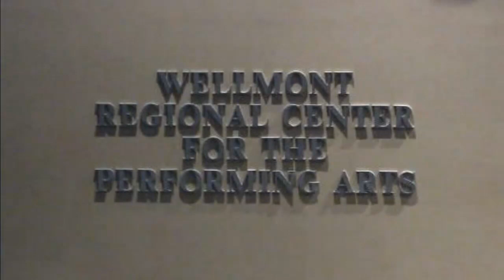Weep And Cry- Doyle Lawson, Major Contributor Award at ACMA 23rd Leon Kiser Memorial Tribute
Doyle Lawson has been professionally engaged in bluegrass and gospel music for about 60 years since he was a teenager on the family farm near Sneedville, Tennessee.  Note that young Presley Barker who is playing guitar in the backing band is about the same age (14) that Doyle Lawson was in 1958.

Doyle Lawson make humorous comment about the interior barn backdrop on the stage of the theater indicating that he started out on the farm and has now come full circle back to the farm (inside the barn).  The backdrop set had been constructed just back of the main curtain for an upcoming spring play and the ACMA decided to adopt it in the Leon Kiser Tribute Show since it lent an "Opry" feel to the theater.  This is the Northeast State TCC spring play:

Spring 2018 Northeast State Theatre Department
"Animal Farm"  (set built for this play)
By George Orwell and adapted by Ian Wooldridge
Produced by special arrangement with THE DRAMATIC PUBLISHING COMPANY of Woodstock, Illinois
Director: Elizabeth M. Sloan

Doyle Lawson was traveling without his normal band "Quicksilver"
and was being backed here with the Bristol, Tennessee band "Duty Free" and Traphill, North Carolina native Presley Barker.

Duty Free Bluegrass Band

Regular band members participating:
Charlie Powers-guitar
Rick Powers-banjo
Hal Boyd-bass
Tim Laughlin-fiddle
Bobby Love-mandolin (mandolin sitting out this set)

Special guest musician:
Presley Barker- guitar

2019 Leon Kiser Memorial Tribute Show

Participating Bands In Order Of Performance

Kiser Family (no music- Greg Kiser speaks of his father)
Duty Free
Breaking Tradition
Grant Maloy Smith
East Tennessee State University Old-Time Ramblers
Troublesome Hollow
Raymond McClain and The Mountain Music Ambassadors
(from Morehead State University, Kentucky Center for Traditional Music)

(Intermission)

East Tennessee State University Bluegrass Pride Band
Presley Barker  with Andy Stinnett
High Test Grass
J.P. Mathis and Fiddling Leona
The Magic City Polecat Playboys
Doyle Lawson (with friends from the show)

Presentation of Awards:

Finale- All Bands sing "Will The Circle Be Unbroken"